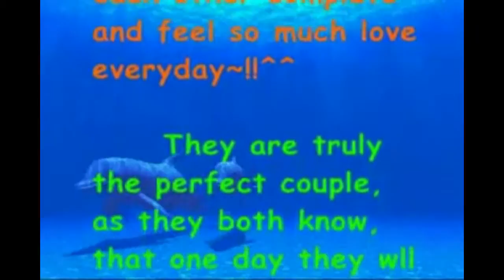First 100 Days as a Couple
I made this video for our 100 day anniversary back in the day when I had some proficiency using a video editor. Good Memories!